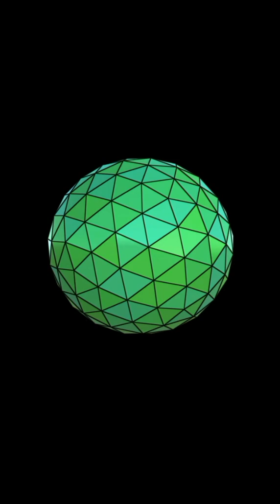BACKSOUND NEFFEX TERBARU!!!